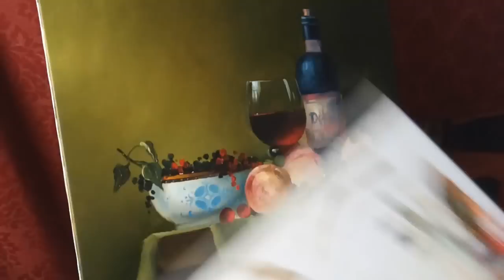#18 МАСТЕР-КЛАСС ФРУКТОВЫЙ НАТЮРМОРТ. Как нарисовать фрукты маслом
В этом видео я постарался показать все подробности работы от начала и до конца.  В простой технике с ограниченной палитрой вы увидите подробно как написать натюрморт с фруктами. БЕЗ УСКОРЕНИЯ и с пояснениями будут показаны самые главные моменты как нарисовать посуду (пиала, бокал, бутылка), персики, виноград, смородину и вишни маслом, как выбрать палитру и т. д...  И все в простой и доступной технике. Звук монтировался по кускам, поэтому присутствуют возможно ненужные слова или неточности в терминологии (Извиняюсь:^)

Все это очень мотивирует и помогает в развитии канала. СПАСИБО!

Хэштеги